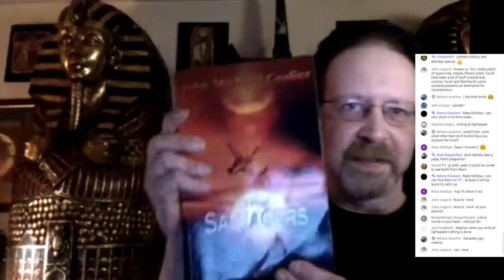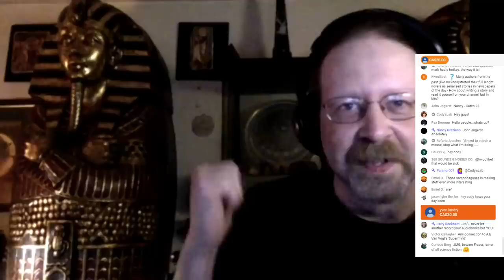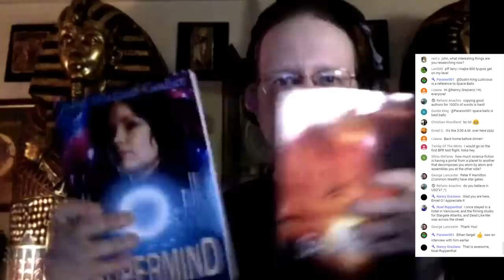Open Space: May 7, 2018 - Live QA with Fraser Cain and Guest: John Michael Godier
Time for another live QA event, this time with sci-fi author and futurist John Michael Godier.

Join us live, ask us your questions about space, astronomy and the future that awaits us all.